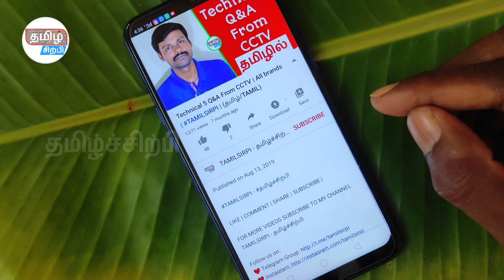What is OSD menu? | Where is the Camera OSD menu? | How to access OSD menu? | CCTV | TAMILSIPRI